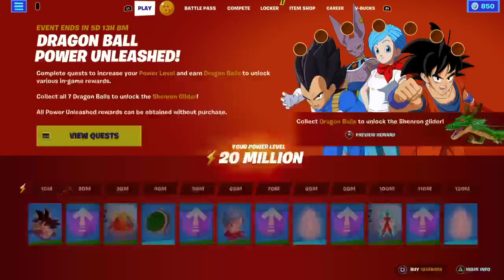(ps5) Fortnite Legends of the light and dark